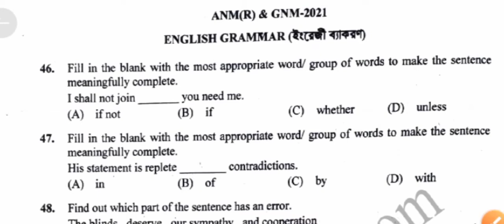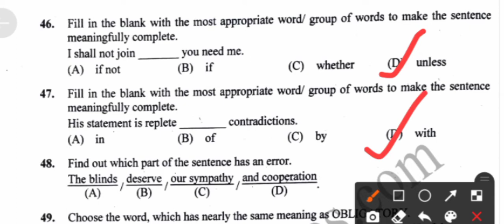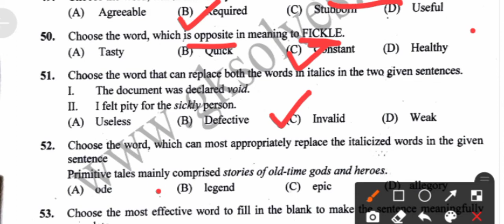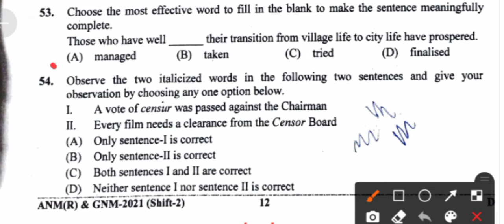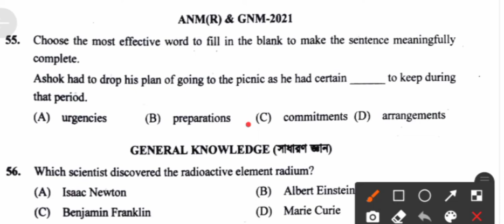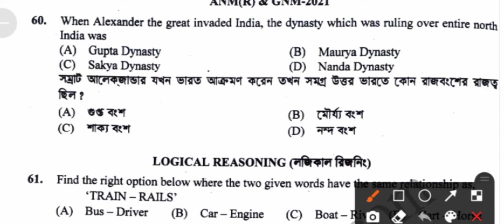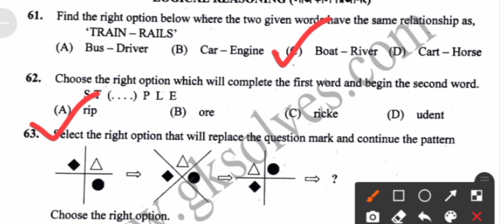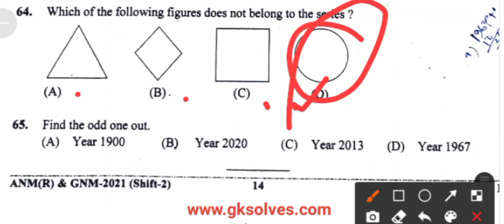ANM GNM ENTRANCE EXAM QUESTION PAPER 2021|ANSWER KEY|PART3#nursing#gnmnursing#students#anmnursing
ANM GNM NURSING ENTRANCE EXAM QUESTION PAPER 2021
ANM GNM NURSING ENTRANCE EXAM
SHIFT 2
PAPER FULL DETAILS EXPLAIN & CONCEPT CLEARING
This is Part 3 of English grammar, General knowledge and Logical Reasoning

THE NURSE'S ARCHIVE

telegram 👉👉👉 The Nurse's Archive

Anm Gnm Nursing 2022 Form Fill Up Process
Gnm Anm Nursing 2022 Form Fill Up Date
 Gnm Anm Nursing 2022 Preparation Tips
Gnm Anm Nursing 2022 Exam Syllabus
 WBJEE
 how to prepare for gnm nuursing 2022
GNM & ANM Nursing admission 2022
wbjee gnm anm 2022 admission
gnm course full details in Bengali
Life science
Physical science
Math
English Grammar
General knowledge
Logical reasoning
jobs after gnm
gnm carrier options
 how to get govt job after gnm
gnm vs bsc nursing
gnm nursing in wb
gnm admission 2021
advantages of nursing
disadvantages of nursing
 nursing classes in Bengali
bscnursing
bscnursing exam update
bscnursing 2022
bscnursing west bengal

Thanks for scrolling down 🙂🙂🙂

The Nurse's Archive